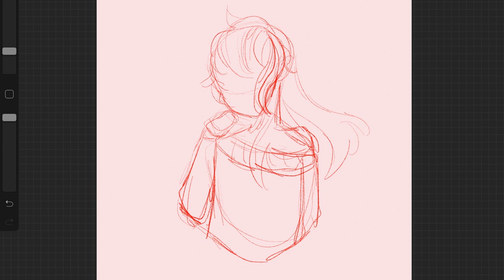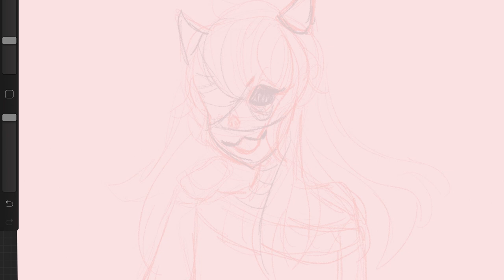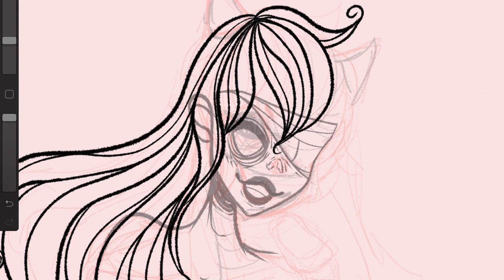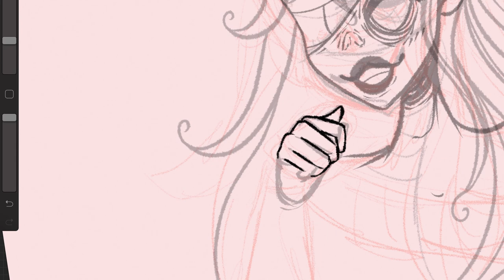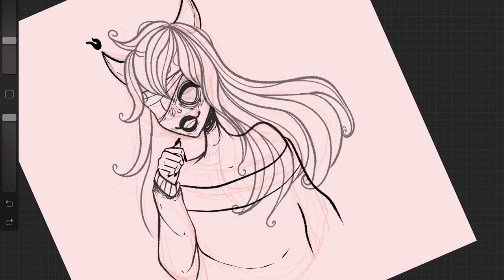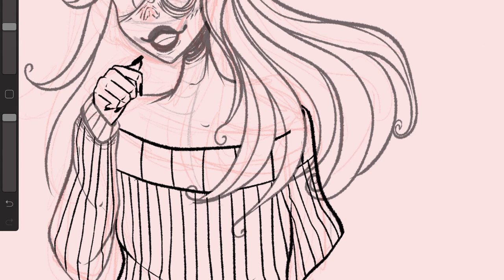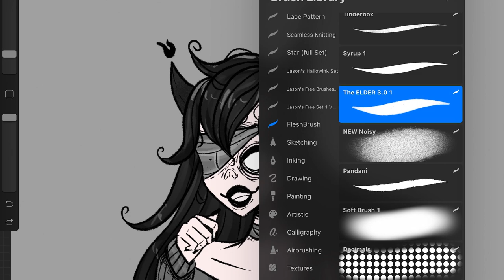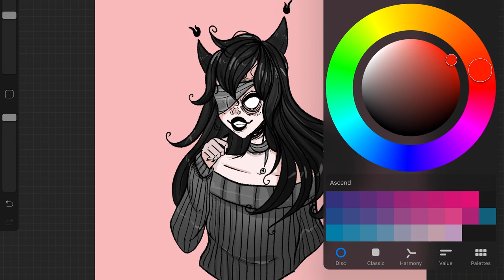3 True Catfish Horror Stories | LETSNOTMEET (Drawing and Reading)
Read the stories for yourself!

MUSIC // Lucas King - Psycho

STALK ME!

Become an art friend! Thank you so so much for reading! Until the next video, bye!